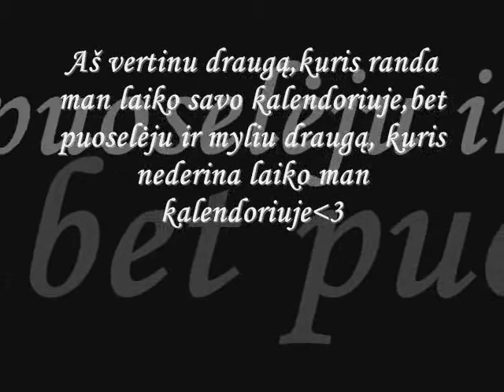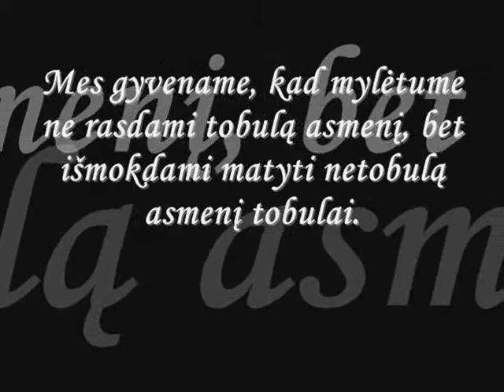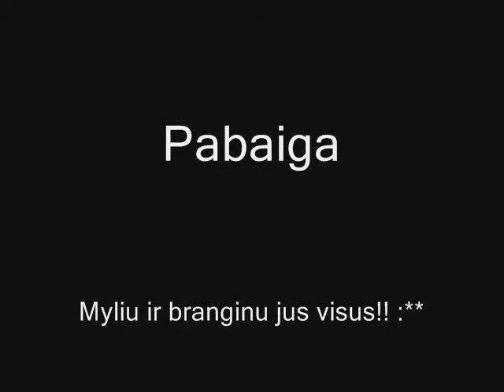Mano Draugai :*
Cia mano draugaj as juos myliu! ;*